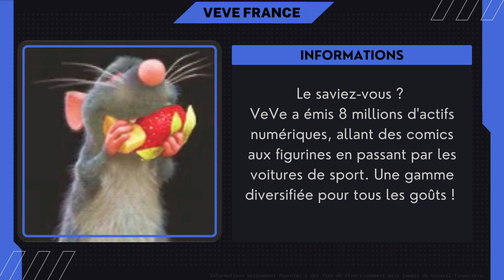VEVEXPRESS #188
INFOS

TIMECODE :
00:00 intro
00:06 News
00:16 Infos 1
00:26 Infos 2
00:36 Infos 3
00:46 Infos 4
00:56 Infos 5
01:06 Infos 6
01:16 Infos 7
01:26 Infos 8
01:36 Infos 9
01:46 Infos 10
01:56 Infos 11
02:06 Infos 12
02:16 Infos 13
02:26 Infos 14
02:36 Infos 15
02:46 Infos 16
02:56 Infos 17
03:06 Infos 18
03:16 Infos 19
03:26 Infos 20